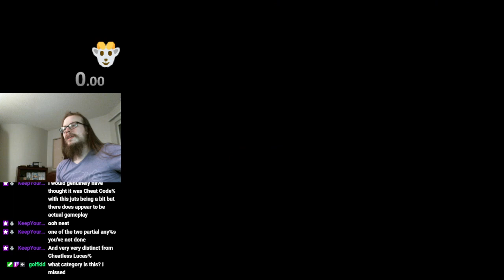Spyro the Dragon - One Third Any% - 9m08s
Played on ps2 console (model 79001) with fds enabled
This category is extremely distinct from cheatless lucas%. Absolutely not the same category at all.